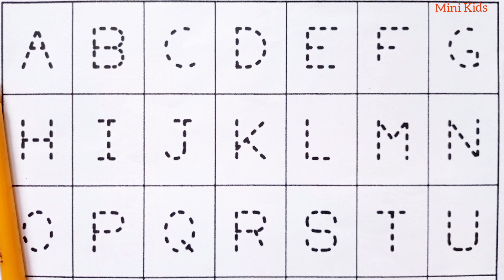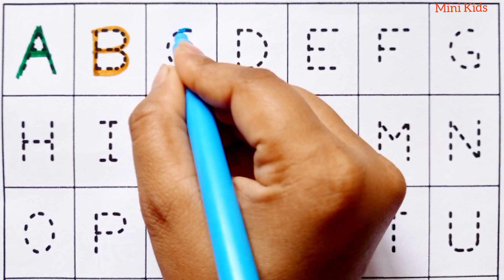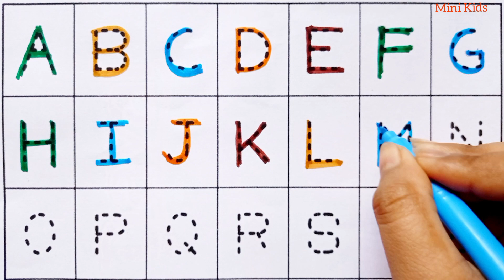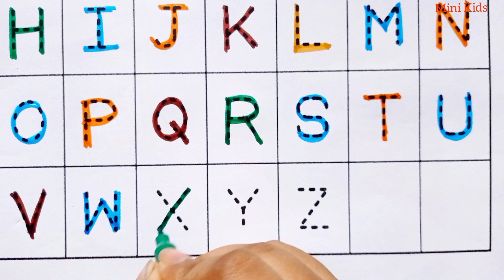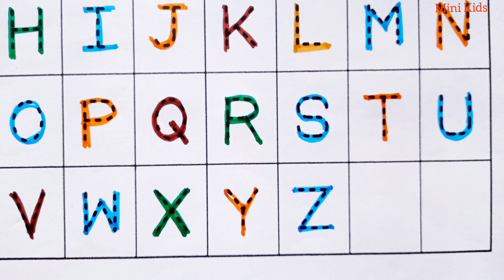A To Z Kids Learning | ABCD | Alphabets | A For Apple | B For Ball | Kids Rhymes | Kids Song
A To Z Kids Learning

ABCD

Alphabets

Kids Rhymes

Kids Song